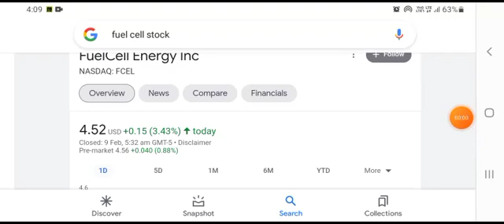FCEL STOCK (FuelCell Energy) | Price Predictions | Technical Analysis | Trading Strategy